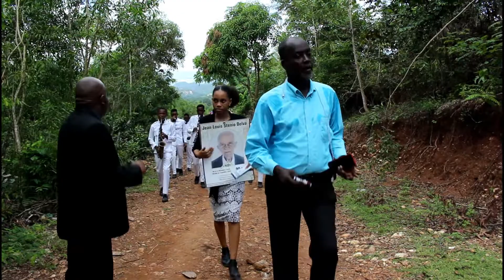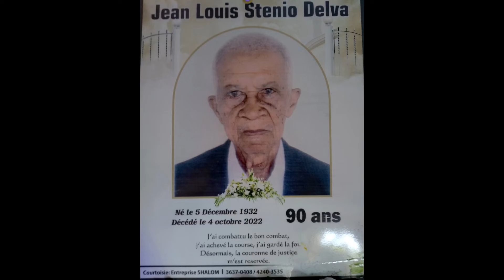Jean-Louis Sténio DELVA (08-10-2022)à Maniche.